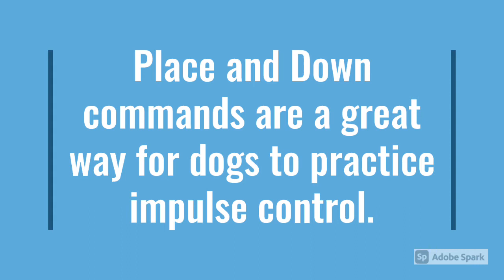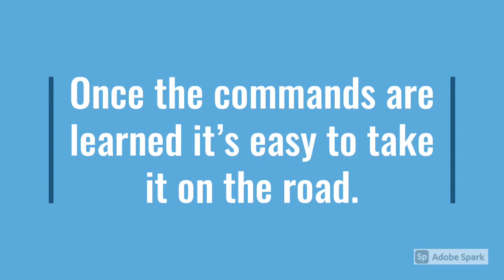Down and Place Command, Feat Socks!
Watch Socks the board and train dog show off some of his new commands in a series of environments. Duration and durability are two separate skills needed in order to perform the commands well!